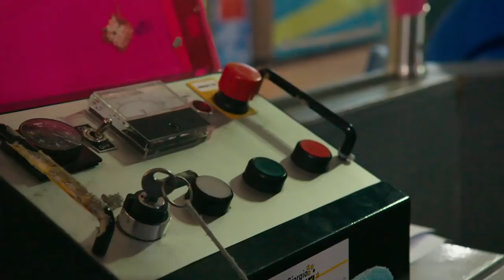☆ Teletubbies Svenska ☆ 2017 HD ☆ Krockar! | 12 ☆ Visar för barn ☆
Här kommer ett inslag för våra SVENSKSPRÅKIGA tittare!
Teletubbies älskar Tubby Toast, och Teletubbies älskar barn!